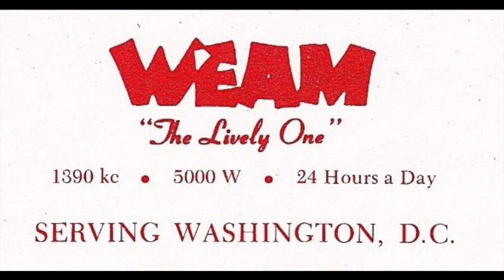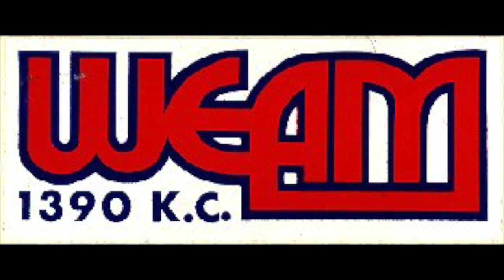WEAM 1390 Washington - David Tate - 1974 - Radio Aircheck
WEAM 1390 Washington - David Tate - 1974

Courtesy: David Tate

If you grew up around Washington D.C. in the 1960s, you probably spent a lot of time listening to Top 40 radio on WPGC, WINX, or the station heard on this aircheck, 1390 WEAM. Through the 60s & into the 70s, WEAM was on fire! Lots of energy, fast talking jocks, and the hits. By the mid 1970s, WEAM was losing steam, and by the mid 70s, the station had moved to a Progressive Rock format.

This aircheck features David Tate, from 1974.